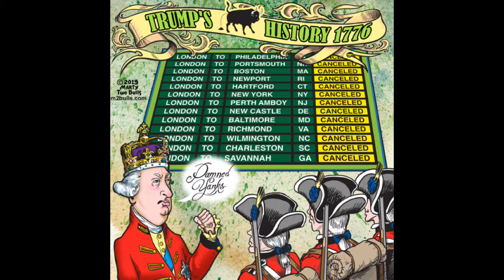Trumpinettes du 7 juillet 2019